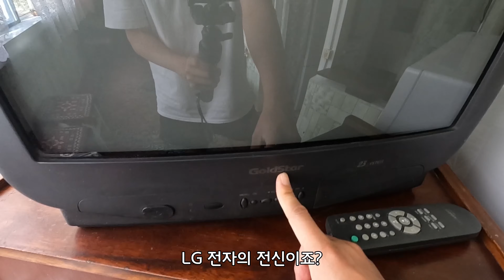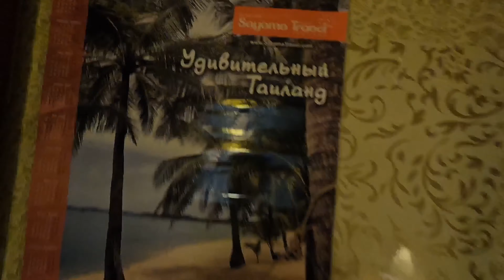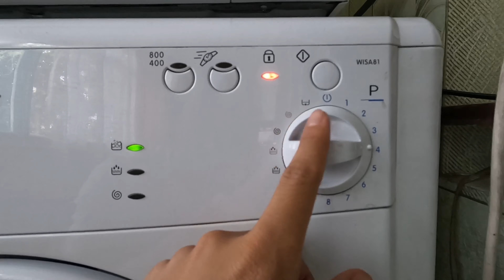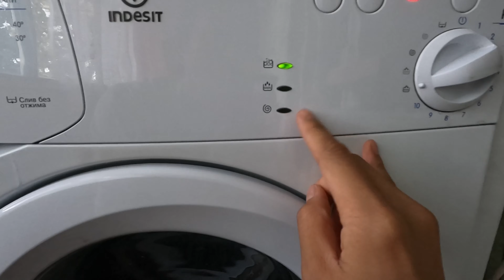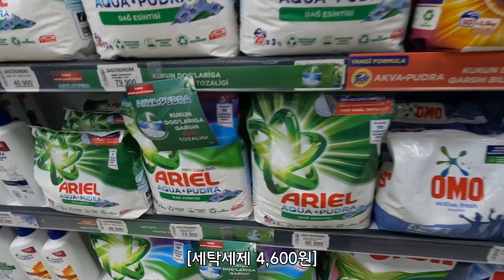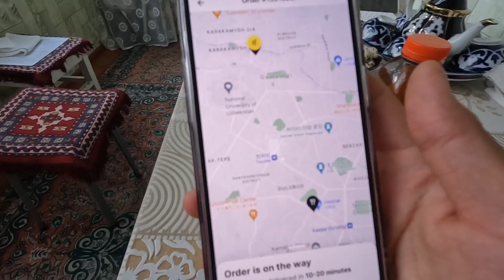금성전자의 제품이 있는 구소련 시절 아파트 [우즈베키스탄 EP.5]🇺🇿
타슈켄트에서 소련시절에 지어진 아파트에서 살아본 영상입니다

Camera
Gopro10, Iphone 14pro